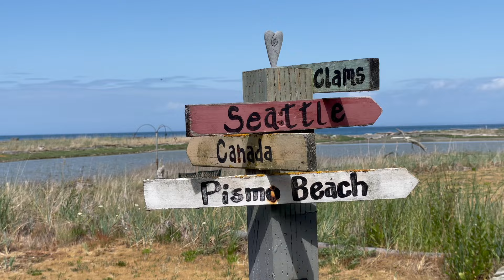131 3 Crabs Rd - Waterfront Home for Sale in Sequim, WA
Breathtaking sweeping views of Mt Baker, Dungeness Lighthouse, Canada & the Olympics from this nearly 5 acre no-bank waterfront oasis. This home has been immaculately maintained & will make a perfect home, cottage for downsizing, or the ideal vacation rental. Complete with ADU for guests w/ 1/2 bath & mini kitchen. Main home has a huge enclosed back deck to relax & enjoy the views, see the ships sail by or keep watch on the local bird species. All storage needs are taken care of w detached garage & shed.